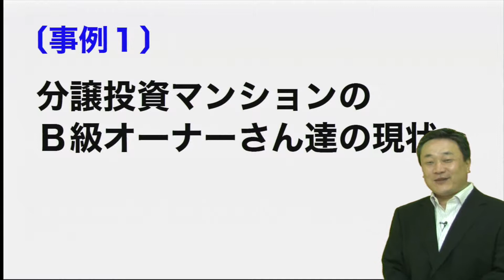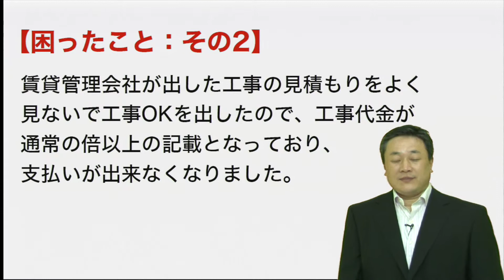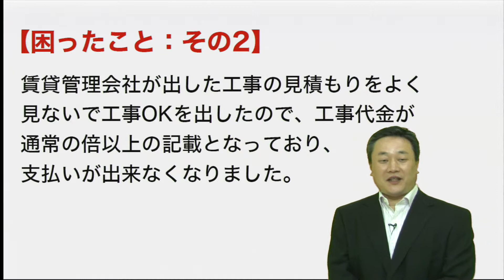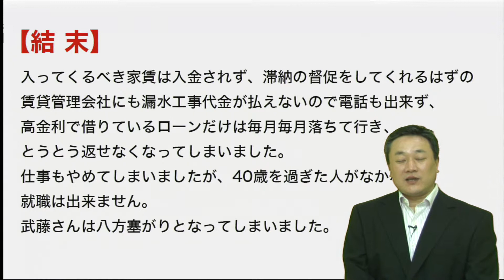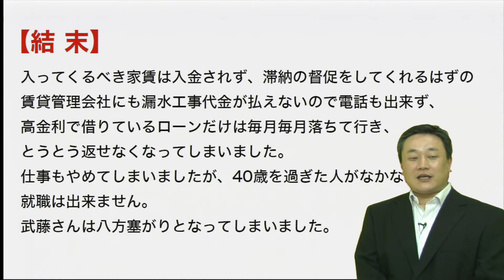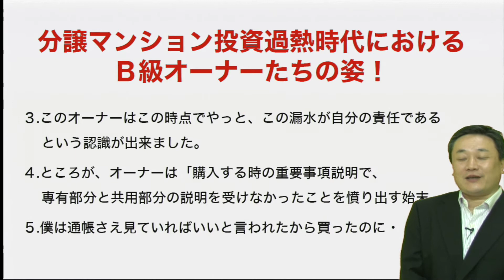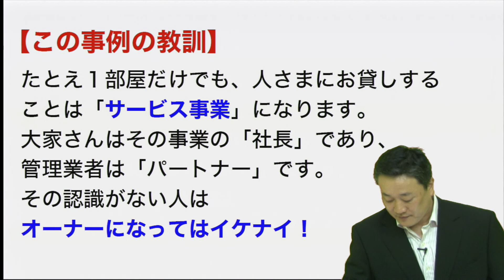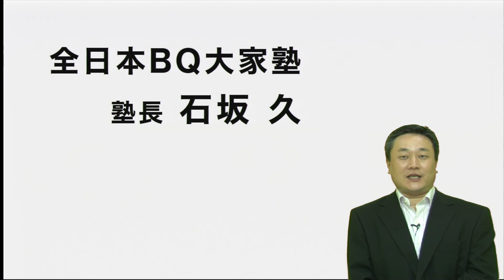石坂先生のBQ大家塾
不動産投資の営業に踊らされて、B級大家に甘んじている皆様、B級から脱する為の必見の講座です。まずは、事例として「ダメな例」を紹介しています。貴方の感想は

・あ～、これはダメだわ。
・ドキッ、人のこと言えないななぁ。

どちらでしょうか。